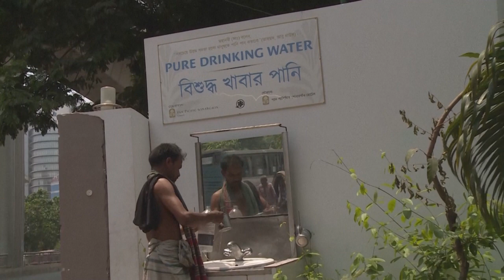إغلاق مدارس وانقطاع الكهرباء في بنغلادش في ظل أطول موجة حر منذ عقود | AFP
أغلقت بنغلادش آلاف المدارس في ظل أطول موجة حر منذ نصف قرن مع انقطاع التيار الكهربائي على نطاق واسع لتتفاقم معاناة السكان.